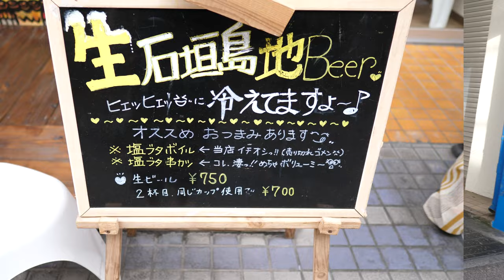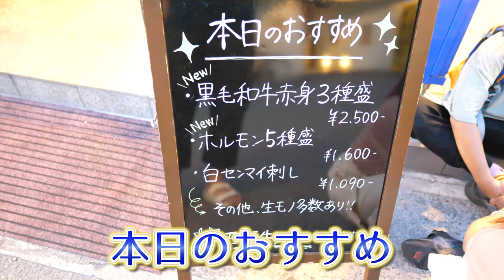超絶美味い焼肉！【石垣島旅行】Nozomi沖縄さんの紹介コースを巡る！ユーグレナモール～石垣島焼肉樹苑へ！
2024年！！
11月になりました。
まだまだ暑い日が続きます。
お身体ご自愛下さい。

今回お伺いしました！

のぞみ沖縄ブログ　樹苑紹介

とったびさんの石垣島グルメ動画

okinawa life nozomi vlog
かわだおみやげ　紹介動画

琉球グラス作り 石垣島のガラス館

【使用機材】
Panasonic LUMIX G8